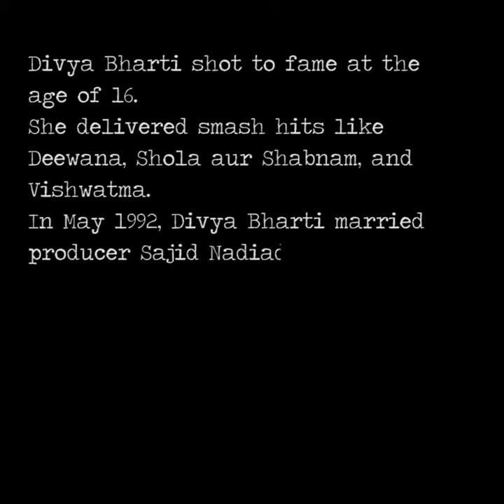Things Most People Do Not Know about Divya Bharti’s Death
Bollywood witnessed a dramatic transformation during the 90’s. It started with a promising beginning of another decade with a gush of surprises and talents emerging within the industry. One such gifted talent was Divya Bharti.

Who can ever forget this mesmerizing beauty dancing to the tunes of “Saat Samundar?”